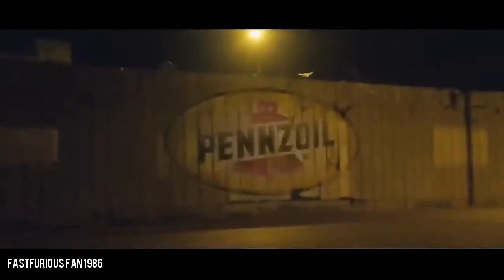Racing + Motivation [HD🎵Music Video🎵] ft. GTA V - Soundtrack - Hold Up